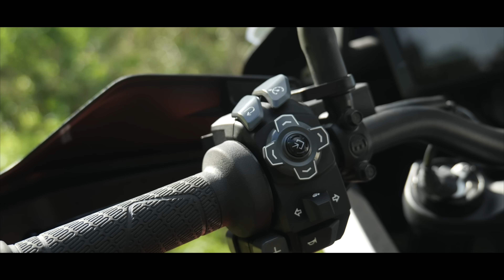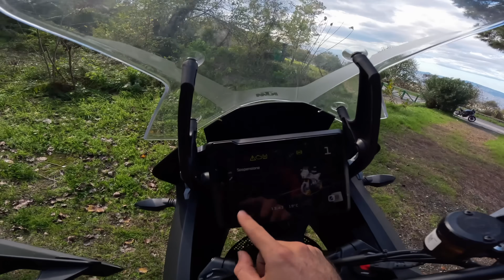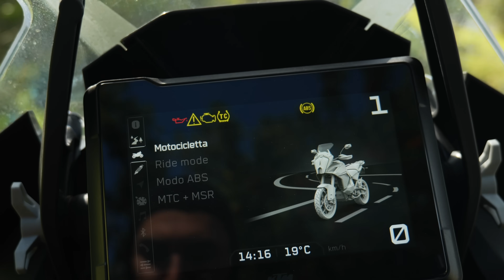SONO CONFUSO: KTM 1290 SUPER ADVENTURE S (2023)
Grazie ad ALATWINS ho avuto la possibilità di guidare per un'intera giornata una bellissima ktm super adventure s 1290.. una vera cannonata!
Tu l'hai mai provata o la possiedi?
Dimmi la tua nei commenti!

GOPRO HERO 11 BLACK
MICROFONO VIDEOCAMERA
MICROFONO GOPRO
TREPPIEDE VIDEO

👇🏻🙏🏻Abbonati per supportare il mio lavoro 🙏🏻👇🏻
Abbonandoti mi darai la possibilità di investire sempre di piu nel canale, in cambio, oltre la mia estrema gratitudine ti riserverò almeno 24h di anteprima rispetto a tutti gli spettatori ❤️

Se avete qualche domanda a riguardo, non esitate a contattarmi.

0:00 INTRO
1:42 SCHEDA TECNICA
11:16 TEST SU STRADA
21:18 CONCLUSIONI